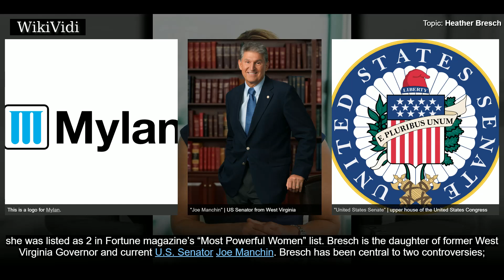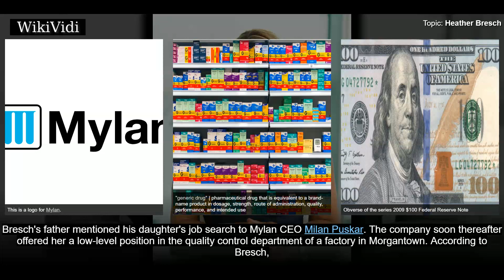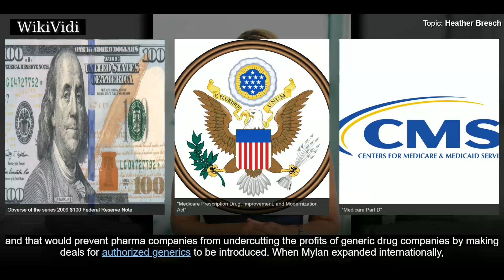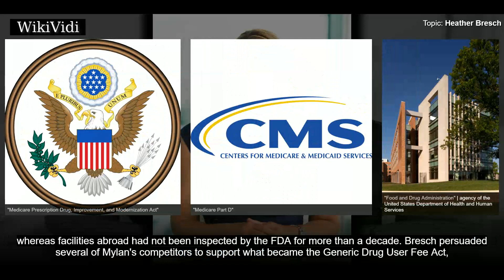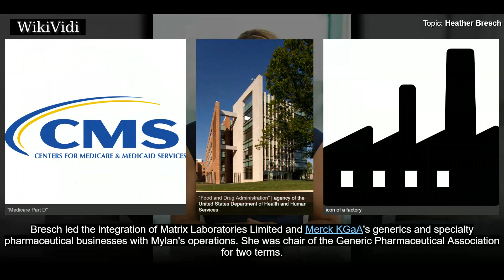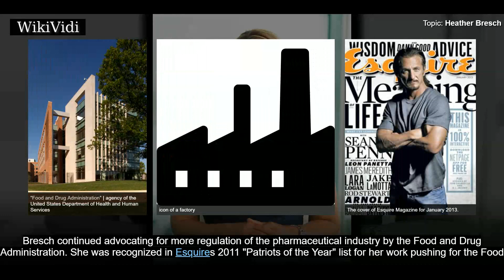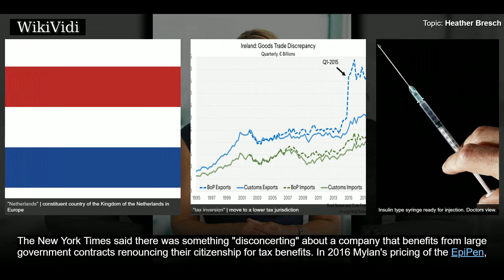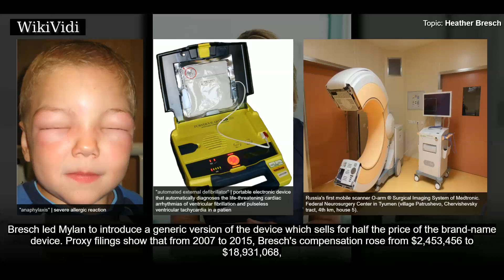HEATHER BRESCH - WikiVidi Documentary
Heather Bresch is an American business executive. She has served as the chief executive officer of Mylan since 2012. She is the first woman to run a Fortune 500 pharmaceutical company. In 2015, she was listed as 2 in Fortune magazine’s “Most Powerful Women” list. Bresch is the daughter of former West Virginia Governor and current U.S. Senator Joe Manchin. Bresch has been central to two controversies; a 2007 accusation of inflating her resume with an unearned MBA degree, and as the CEO of Mylan during the controversy over pricing of the company's EpiPen products.

Shortcuts to chapters:
00:00:52 Early life and education
00:01:28 MBA controversy
00:02:22 Early work
00:03:13 Government relations and advocacy

Copyright WikiVidi.